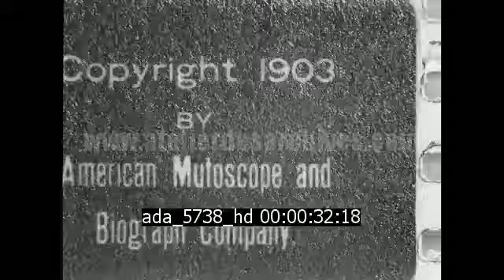En suspension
Description : Un groupe d'une groupe d'une dizaine  hommes sont suspendus au câble d'une grue sur un chantier de construction puis sont déposés au sol.

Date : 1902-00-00